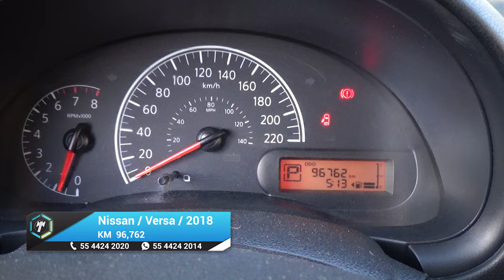Nissan / Versa / 2018 - 17453